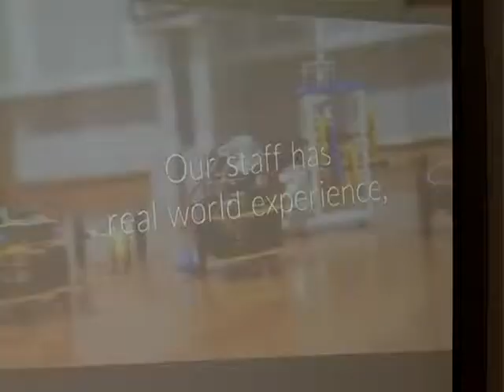TECHNO BANQUET - 2018